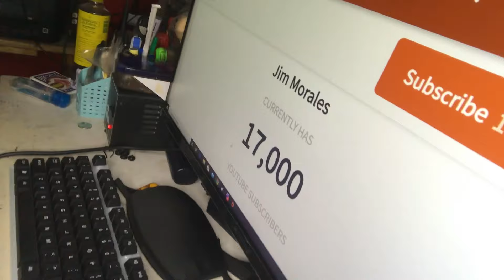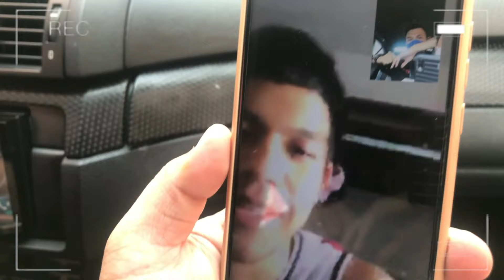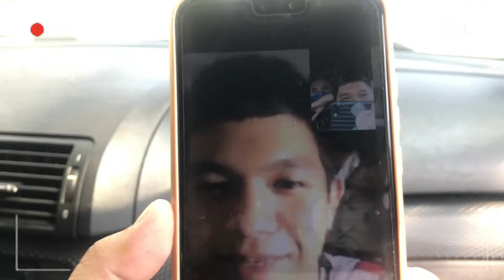UNANG SAHOD SA YOUTUBE, PINAMIGAY!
Whats up mga ka HAKDOG!!! Ito po ung unang pamimigay namin ng ayuda at konting tulong sa mga Frontliners na lumalaban sa Covid19!

Maraming salamat sa mga kaibigan na tumulong at sumuporta! Mabuhay po tayong lahat!

Thank you nga pala sa
3'2 Group
Gian Bonifacio
Carl Sayasaya
Konsi Karold Berdin
Rence Garcia
Jerald San Miguel
Gelo Zaguirre
Patrick Habana
Jolo Manalili
Gab Alilio
At Hugot Jason Marfori